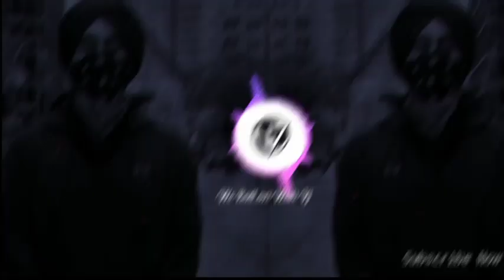We Rollin (BASS BOOSTED) Shubh | Latest Punjabi Bass Boosted Songs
We Rollin (BASS BOOSTED) Shubh | Latest Punjabi Bass Boosted Songs 2022 VJ

🎧🎧🎧🎧 USE HEADPHONES 🎧🎧🎧🎧

--- FEEL THE PURE BASS ---

Hastags:-
we rollin song
xtreme v22
we rollin
we rollin shubh
shubh
trending
elevated shubh
we rollin song
punjabi songs
rollin
we rollin mashup
shubh
werollin
daku
new song
we rollin ff montage
we rollin shubh
we rollin slowed reverb
shubh we rollin
viratkoli
new trending song
shidhu mosedale new song
we rollin lofi
we rollin slowed and reward
new song punjabi
music
punjabi
slowed and reward
guru randhawa
honey singh
lofi song
shidhu mosewal
we rollin (official video) - shubh | rubbal gtr | punjabi song (reaction!!!)
we rollin (official video) - shubh
shubh we rollin slowed
shubh we rollin lyrics
shubh we rollin reaction
shubh reaction
shubh bowler reaction
we rollin lyrics
mod off song
luck
remix sbh
gangster song remix
gangster song mashup
sidhu moose wala song mashup
sidhu moose wala mashup remix
shubh we roolin mashup
we rollin and calaboose mashup
we rollin remix mashup

xtreme v22 new video
ff velocity montage new
we rollin ff velocity montage
we rollin velocity montage
khereala sidhu
we rollin 2
zia zafar music
ziya zafar music
boombap
newpunjabisongs2021
latestpunjabisongs
latestpunjabisongs2021
punjabihiphop
bandana
newsongs
punjabisongs2021
2021songs
latest
we
dabb32bore
shub
werolling
rap
hiphop
newpunjabisongs
punjabisong
newsong
kalicar
kaalicar
rollin
panjabi song mashup
panjabi song
dynamite lo-fi
we rollin shorts video
daku mashup
daku song
dkau song
we rollin shorts
dkau
daku × we rollin mashup | singh brothers × shubh
prada bae
pradabae
we rollin status
indian revolutionary shorts video
rolex sir
vikram 2
we rollin x maliaalam actor's
we rollin x tamil actor's
we rollin x telugu actor's
srk
we rollin x bollywood
salman khan
prabhash
yash
chiranjibi
rajnikanth
dhanush
nitin
jr ntr
ntr
ram charan
we rollin x vikram
vikram
allu arjun
we rollin x south
we rollin shubh song
we rollin x kamal haasan
we rollin x thalapathy vijay
we rollin x suriya

virat kohli
virat
trending
kohli status
kohli
king kohli status
king kohli
cricket
we rollin edit virat kohli
virat kohli - we rollin edit
ind 🇮🇳 vs pak🇵🇰 edit
freedom fighters short videos
sourav joshi new vlogs
sourav joshi today block
recommendation
realme 6 bgm
we rollin shubh new song
freedom fighters status
we rollin song shubh
we rollin new punjabi song
we rollin reaction
we rollin slowed reverb bass boosted
we rollin slowed reverb song
we rollin song dance
we rollin song status
we rollin ringtone
freedom fighters shorts
bhagat singh status
rajguru shorts
we rollin slowed reverb song 2022